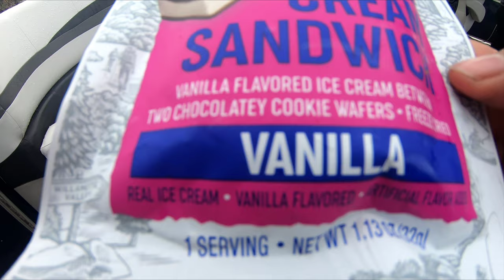Sandbar Camping -Lake, Tents, Campires, Cooking and Rain - Dresbach MN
May 23, 2020 Sandbar camping on an island in the middle of the lake.